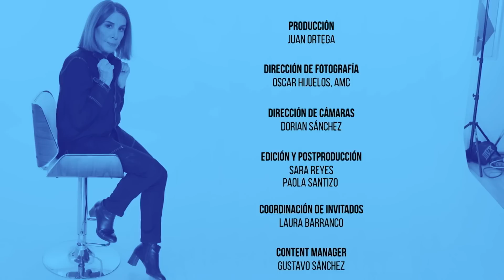Largo aliento | Las batallas del CONACYT contra la ciencia neoliberal. María Elena Álvarez-Buylla.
La directora del Conacyt, María Elena Álvarez Buylla, nos relata los trabajos de la institución en este sexenio de Izquierda.